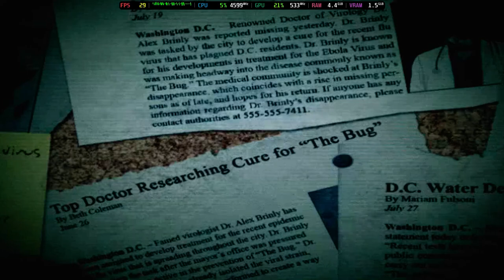Is The Conduit Playable? Dolphin Performance [GTR6 Mini PC]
Welcome to Is It Playable? In this video we'll be looking to see how this game performs with the latest build of Dolphin on the Beelink GTR6 Mini PC.

System Information:
Model: Beelink GTR6
OS: Bazzite
CPU: Ryzen 9 6900HX @ 4.9GHz
GPU: AMD Radeon 680M @ 2.4GHz
RAM: 32GB DDR5 @ 4800MT/s